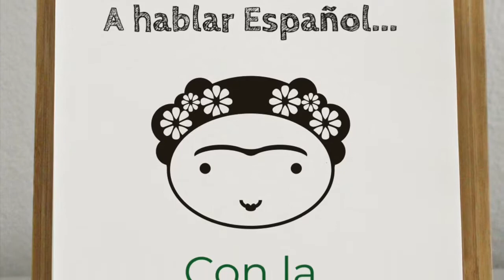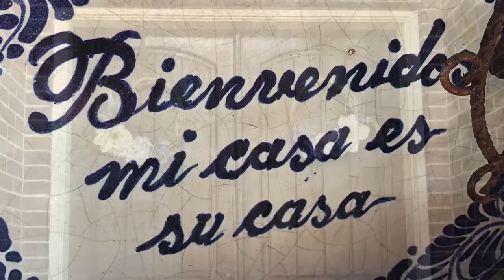Español 3 Av.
Bienvenidas